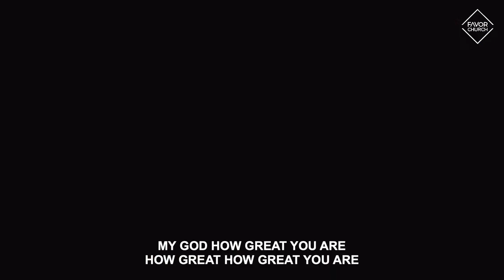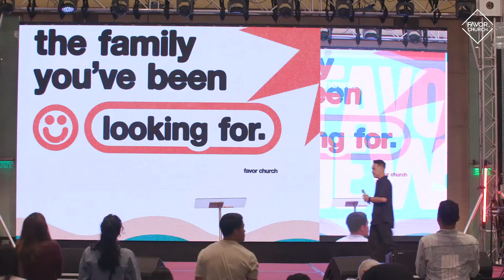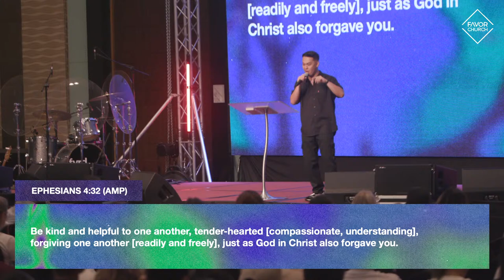(FULL SERVICE) Poisoned & Unaware (Paul Carolino) // Favor Church